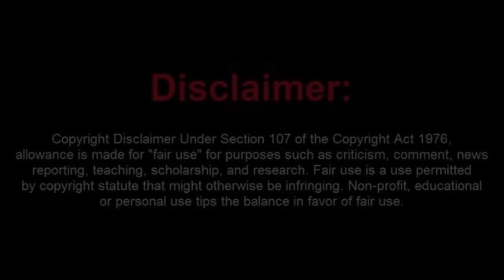Frauditor Called Out for His Stinky Breath